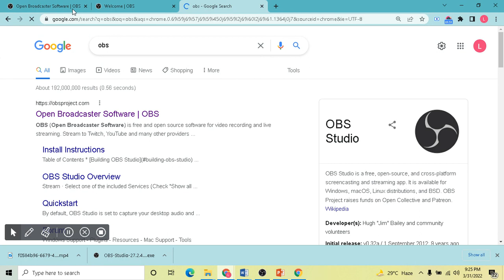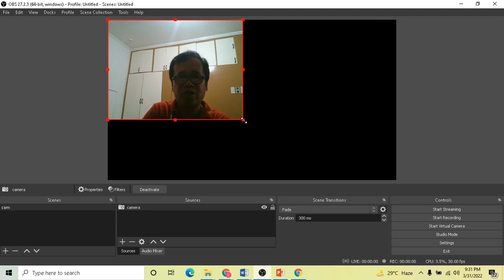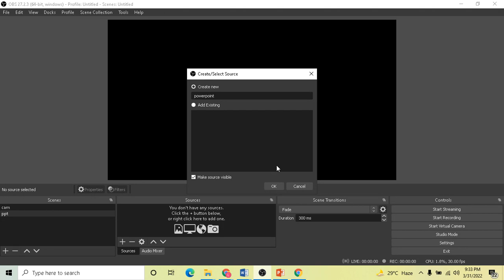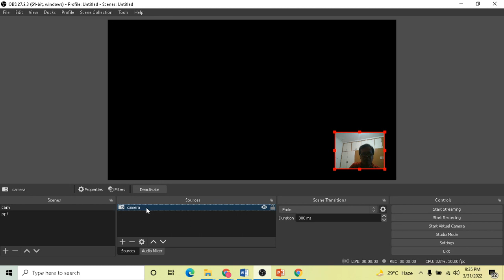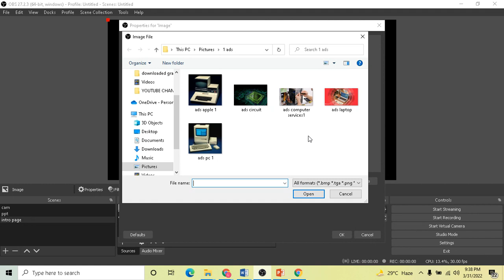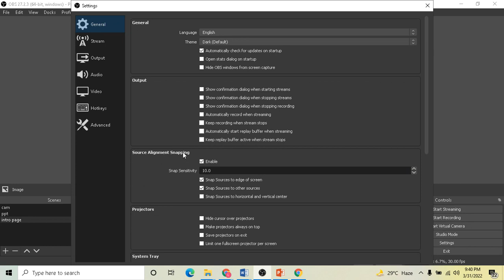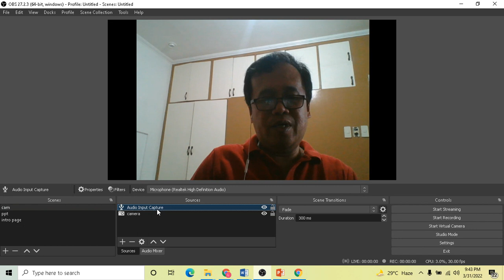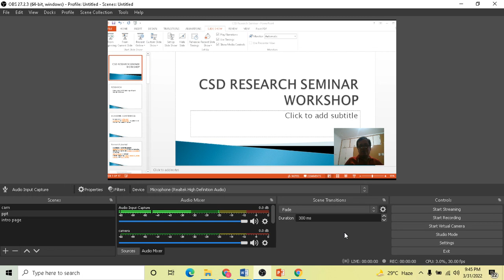How to create a Learning material (video) with OBS Studio 2022 (FREE):Easy to follow steps(tutorial)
Easy to follow steps in how to create a video Learning material for your online classes using OBS Studio 2022 (FREE).
Video created will be automatically saved in your local drive, VIDEOS folder, with DATE and TIME as the filename.
Tutorial for students and reference for faculty of University of Caloocan City - Computer Studies Dept